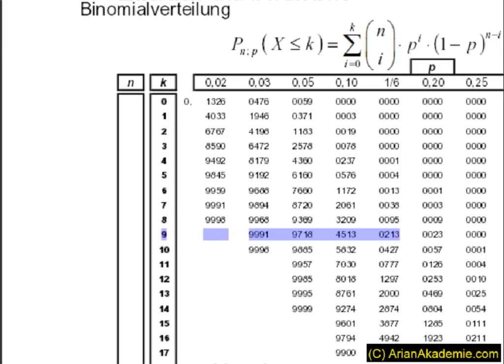Hypothesentest - Video 4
Beideseitiger Hypothesentest